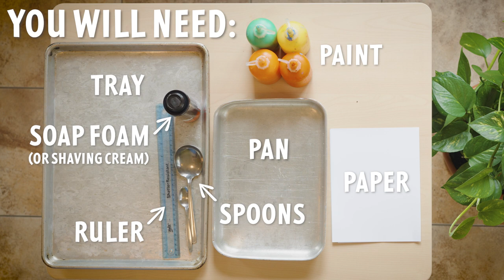Shaving Foam Marbling - Children's art idea from Community Playthings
Let the mess begin! Aprons on for this fun children's art activity. Use shaving foam or "Magic Soap" foam as the base for this week's idea. Thicker card works best. It might take the children a few moments to get into it, but then there's so stopping them, so be ready!

They're made from super-durable, washable, waterproof fabric and are colour-coded by size